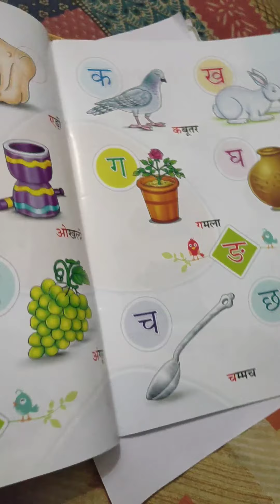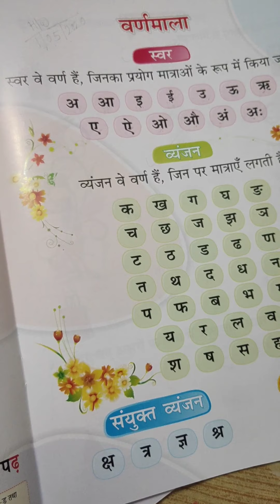Class- Nursery Hindi (16.05.2020)